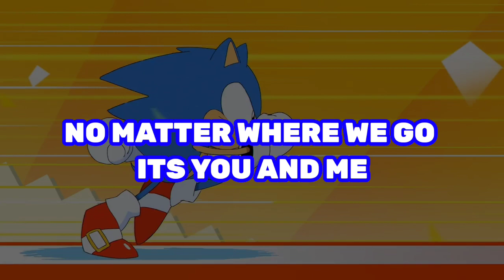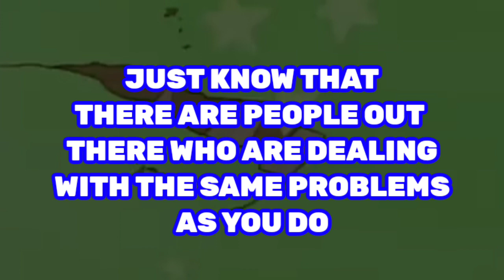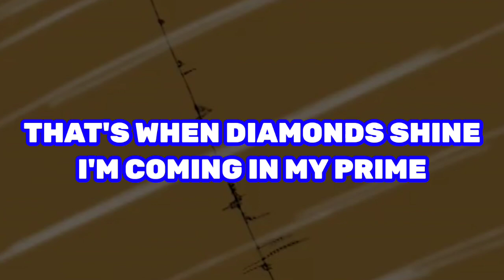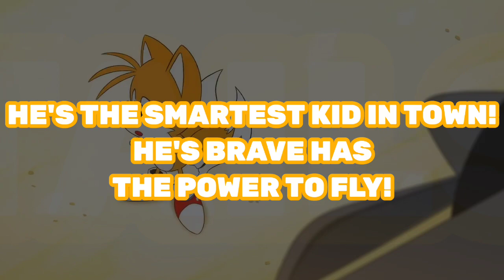Friends • Cover | Sonic Mania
Enjoy my cover of Friends from Sonic Mania